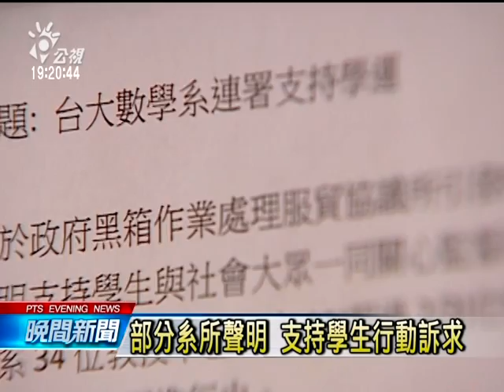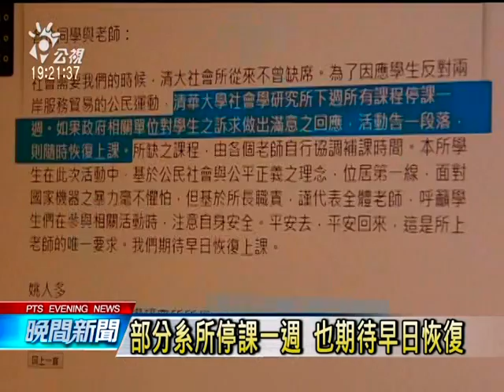20140322 公視晚間新聞 部分系所聲明 支持學生反黑箱服貿